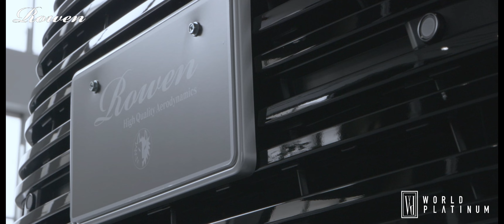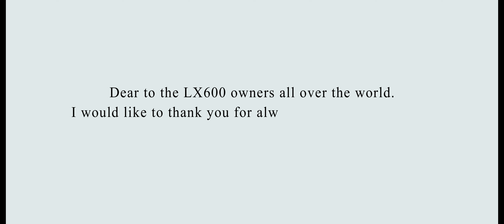LEXUS LX600 Bodykit by ROWEN JAPAN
The body kit of the LEXUS LX600 has been completed.
By all means, please watch the movie.
Dedicated to LX600 fans all over the world…

LEXUS LX600用ボディキットが完成しました。
ぜひムービーをご覧下さいませ♪♪
興味がないかもしれませんが、他のムービーも見ていただければ幸いでございます。

ROWEN 正規コンプリート販売店
Rowen YOKOHAMA
Authorized vehicle dealer Movie